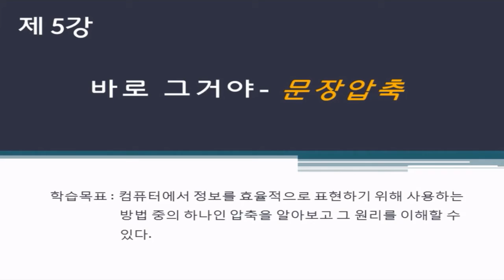5-0 문장압축 intro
미래인재연구소에서 2015년 제작한 언플러그드로 즐기는 컴퓨터 과학 - 5. 문장압축 강의 입니다.